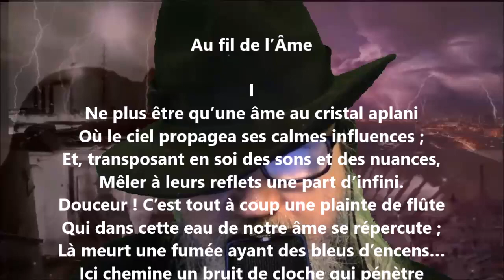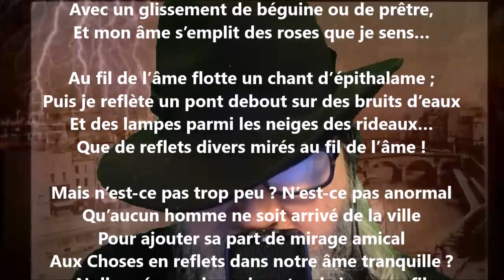Au fil de l’âme I - Georges Rodenbach lu par Yvon Jean